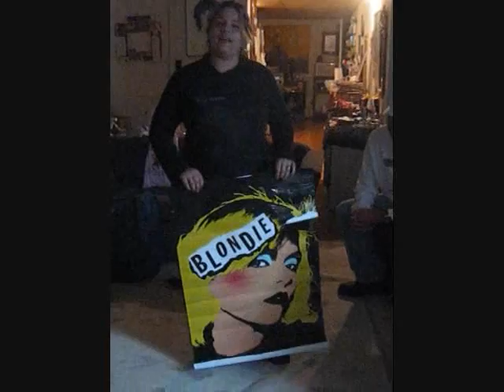Blondie Up her skirt?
Flashback
Cops give Bk and Adam a ride home from
(Hospital Road)
We get to see premeire Wisconsin Night Club, Bobby Rockets. Angelface713 has Blondie up her skirt. Cj425 and baby, do the Spiderman!